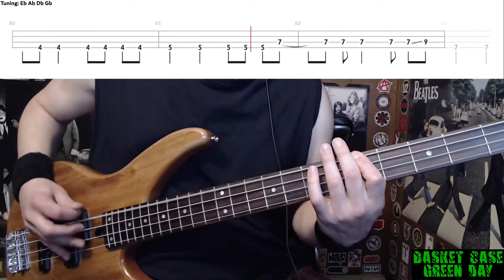Basket Case by Green Day - Bass Cover with Tabs Play-Along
Bass Cover with Tabs play-along of "Basket Case" by "Green Day".
Tuning: 1/2 Step Down (Eb Ab Db Gb)